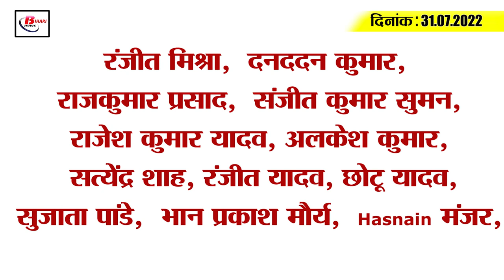Get Today Bihar Evening breaking news of 31th July 2022 on Bihar weather, Earthquake, Amit shah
Get Today Bihar Evening breaking news of 31th July  2022 on Bihar weather, Earthquake, JP nadda, petrol price.

1. Earthquake tremors felt in these districts of Bihar

2. JP Nadda should repay the loan to get education from PU

3. Raid on five locations of FirozAlamraid posted in Bihar Niwas-Bihar Sadan Delhi

4. Will the people of Bihar not be able to celebrate the festival of independence with great pomp this time too?

5. Amit Shah arrived in Patna amid the security of 75 magistrates and 800 police forces

6. Students of this college made e-cycle and smart dustbin

7. Petrol became cheaper in these districts of Bihar today

8. These aircraft will not fly from Patna airport till September 25

9. JP Nadda reached Patna City to pay obeisance at the feet of Guru Gobind Singh

10. Will TejPratapYadav now enter the electoral fray from Mahua?

11. The court gave relief to Pappu Yadav, then Arun Kumar got 3 years in jail

12. Prices of medicines increased by 20 percent

13. Four medals including one gold in India's part ab tak 2 din mein

14. Court gives big relief to Dhoni in check bounce case

15. Slight decline in the case of corona across the country

Who do you consider to be the reason for the increasing number of corrupt officers in Bihar?